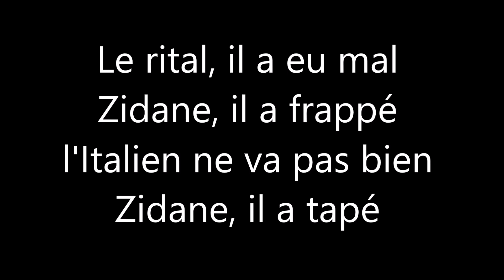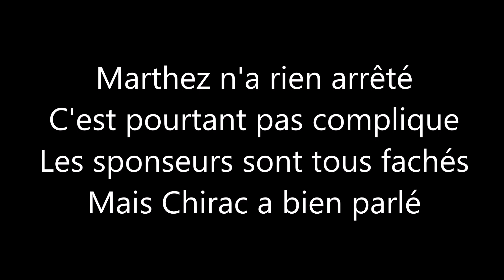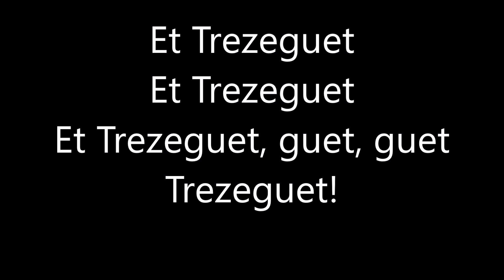Coup de Boule Lyrics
This was literally for my French class in my senior year in high school

Lyriques pour Coup de Boule.